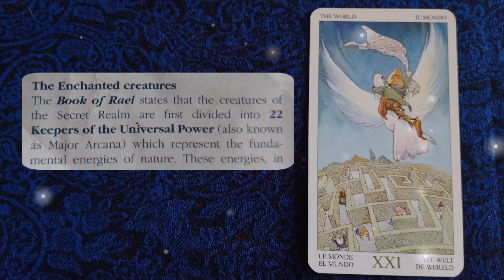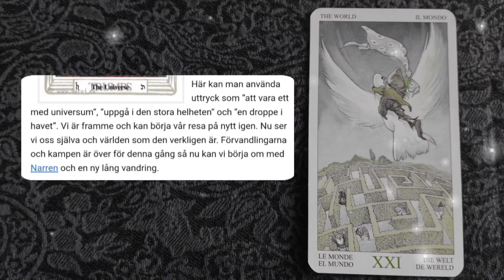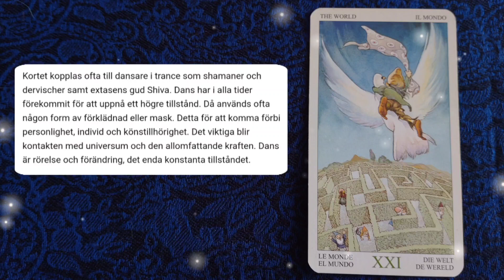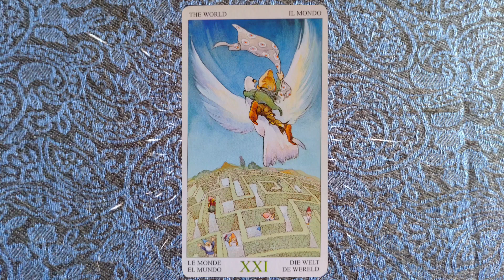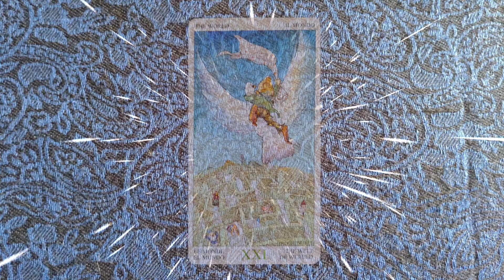🎴Världen - The World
🎴The Enchanted Tarot of the Hidden Folk
🎶Jacco - "Kärlek"